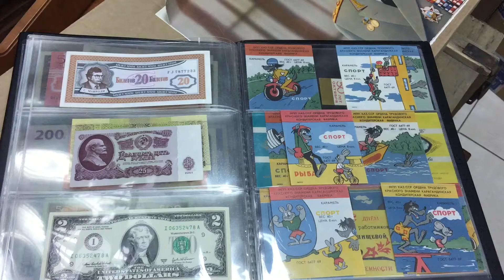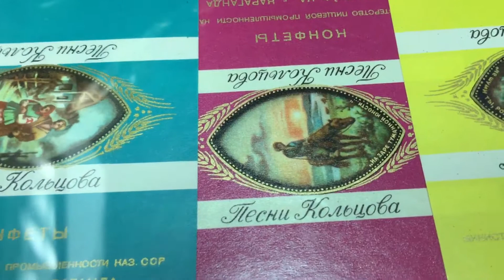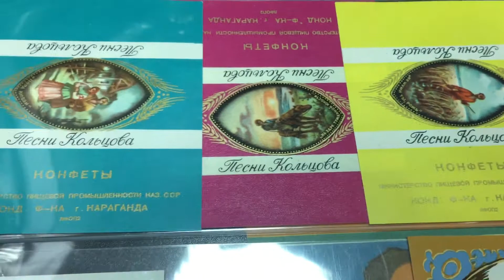Ну погоди ! МММ Фантики от конфет, вспоминаем времена СССР, всё интересное рядом и доступно канал ИП